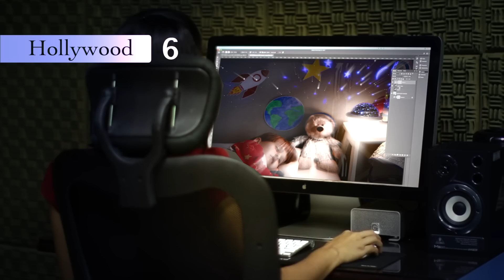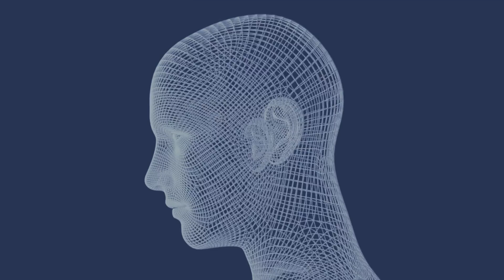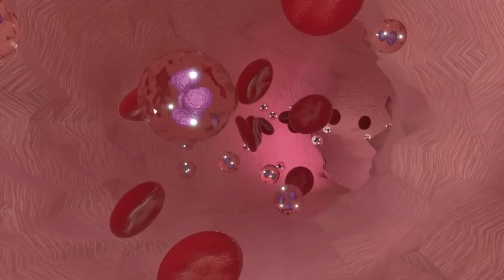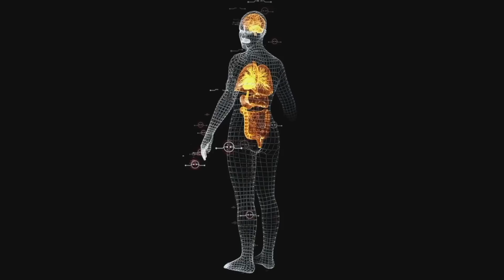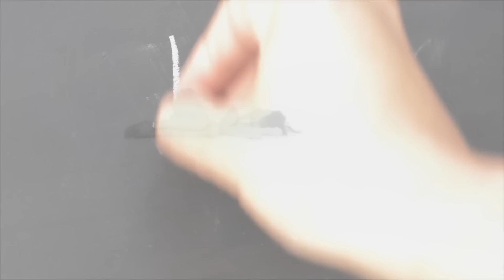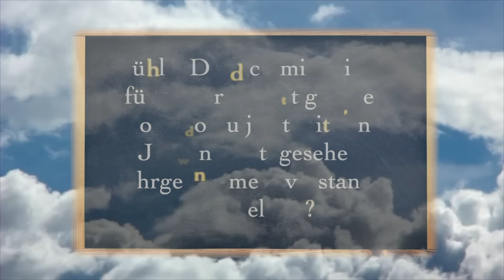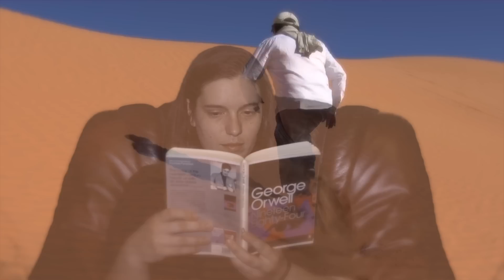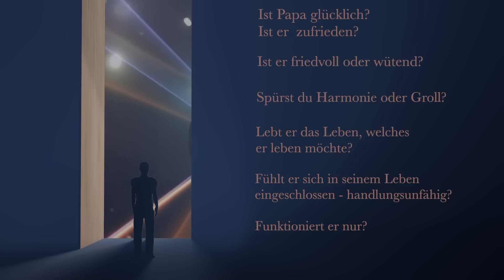Film 1: DEINE VERBORGENE MACHT - Ein Wegweiser für erwachende Seelenkinder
Vorsicht: Dieser Film kann Dich in einen anderen Bewusstseinszustand versetzen. Bitte erst wieder bewusst im Jetzt ankommen, bevor Du Auto fährst oder z.B. gefährliche Maschinen bedienst...

Autor: Medium & Bewusstseinscoach Gerhard Vester
Filmproduktion & Buchgestaltung: Heilkünstlerin Judith Vester

Unterstütze unsere Filmarbeit mit einem symbolischen Euro, so dass wir weitere Filme für Dich produzieren können. Unsere Filme sind kostenfrei und bewusst werbefrei.